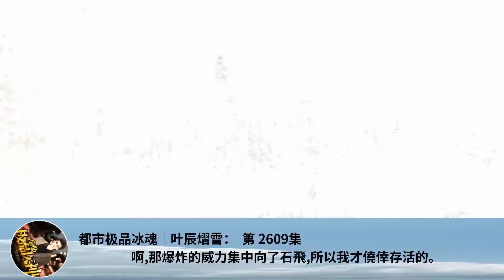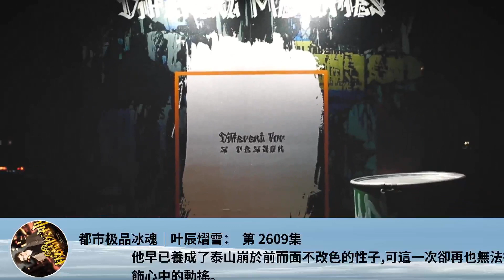都市極品冰魂｜葉辰熠雪： 第 2609集